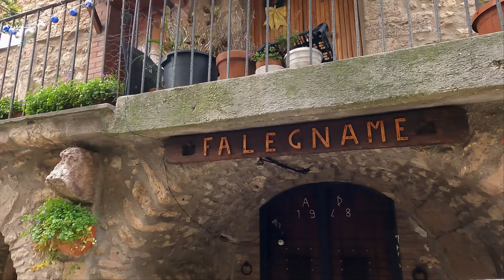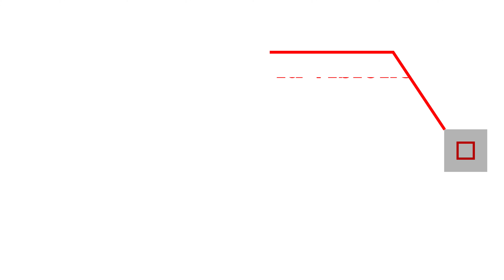Portaria (Terni - Umbria) "I Borghi più belli d'Italia" Video 4K With Captions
In giro per il piccolo, ma suggestivo Borgo in provincia di Terni.
Portaria è una località di 425 abitanti a 6 km di distanza dal comune di Acquasparta.
Il paese adagiato sulla costa dei Monti Martani a dominio della pittoresca valle del Naia offre un caratteristico borgo medioevale del XII secolo.
Consiglio una visita anche per l'ottima cucina e per i suoi ristoranti dove si possono degustare i prodotti tipici della zona.